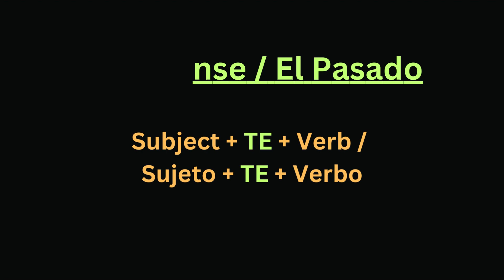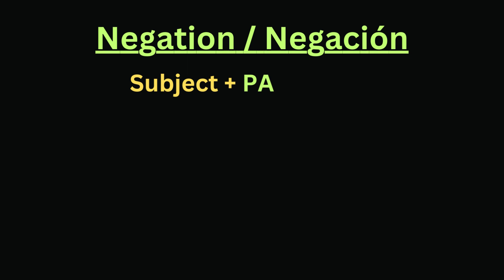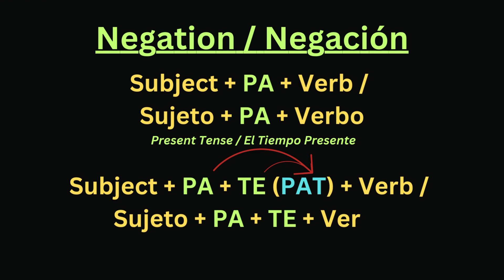Your Haitian Creole Lesson for Today / Tu Lección de Criollo Haitiano para Hoy.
Past tense - Negation - Numbers from 11 to 20.
El Pasado - Negación - Números del 11 al 20.
Tan pase - Negasyon - Chif / Nimewo soti nan 11 rive  nan 20